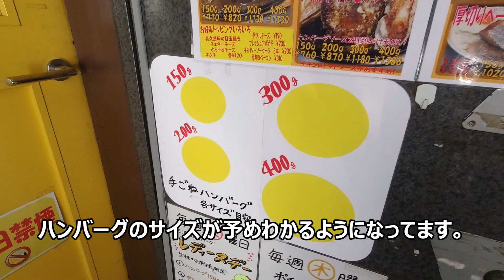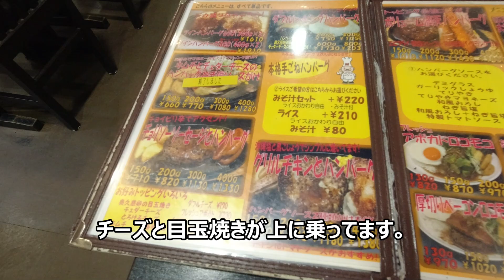【ちょっとグルメ】ジューシーなハンバーグをリーズナブルにいただいちゃいましょう。 三浦のハンバーグ池袋店 【夫婦二人で孤独じゃないグルメ】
ジューシーな手ごねハンバーグをお得にいただける三浦のハンバーグにやってきました。

私の動画では下記のサイトの楽曲を利用してます。